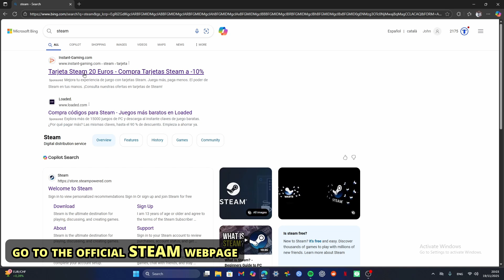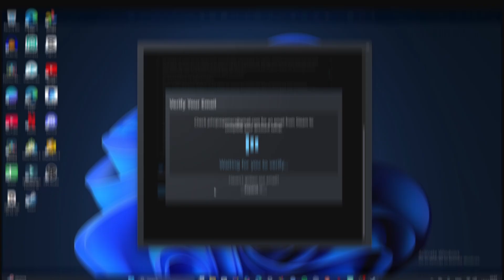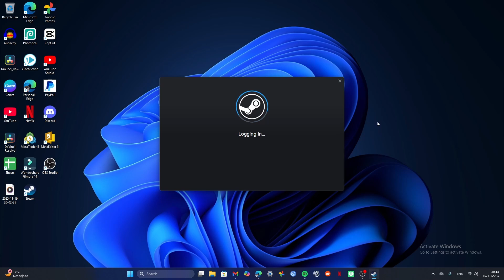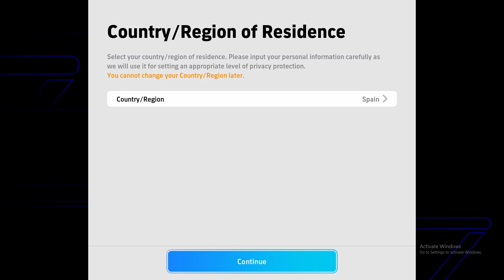How to Download eFootball 26 on your computer or laptop [complete guide]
Hi guys, in this video I will show you how to download eFootball on your PC, starting with a crucial step: how to download Steam. We'll cover the entire process, from finding the official Steam website to the steam install itself. This guide will walk you through how to download steam on windows, ensuring you can get your games running smoothly, including how to download steam on windows pc. You'll be playing in no time!